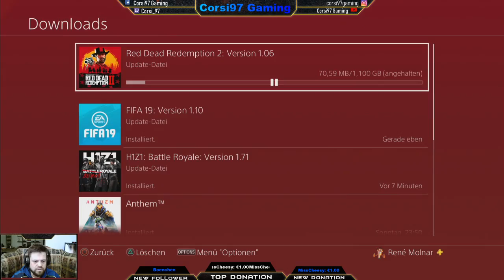PS4 Livestream : Anthem